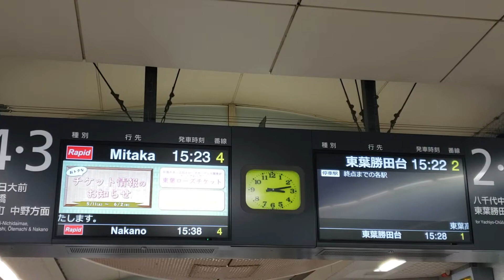東葉高速鉄道線、八千代緑が丘駅、電光掲示板